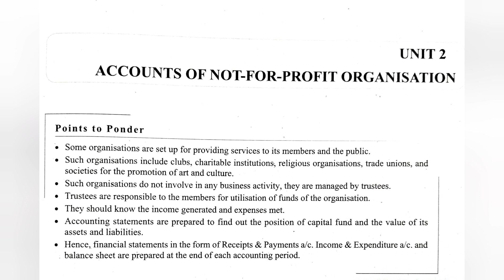Plus two public exam Accountancy revision 2023/ Chapter - 2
AccountsforNot-for-Profitorganisation